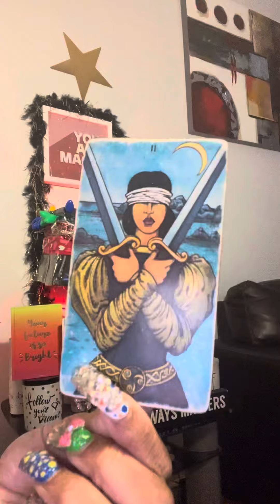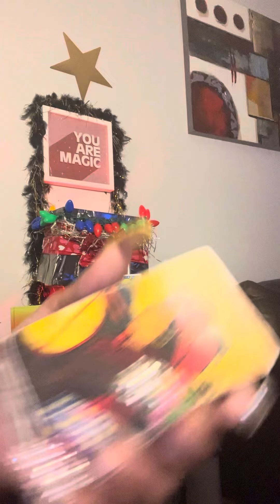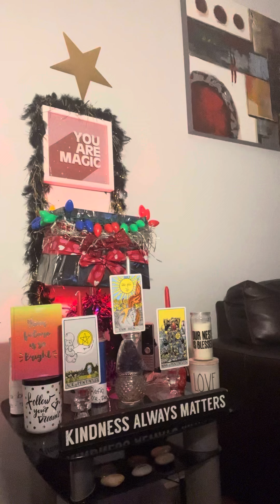UR noT IN THEre League NOmore👂‼️✌️💥